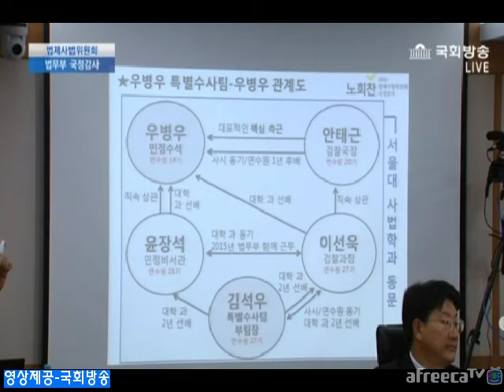노회찬 의원 "우병우를 수사하면서 우병우에세 보고하나...김현웅 법무부 장관 " 대답하기 곤란하다...황당